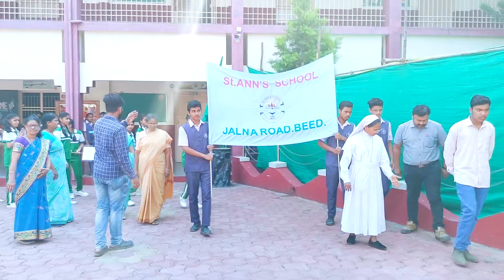Fit India Campaign in St. Ann's School, Beed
Fit India Campaign was arranged in St. Ann's School, Beed,
Fit India Campaign is a health and fitness initiative aimed at promoting a healthier and fitter lifestyle among the people of India. The event included various fitness activities, such as Yoga, Cricket, Football and much more.